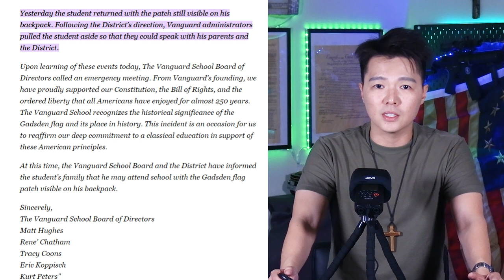【驚人勝利】12歲孩子遭老師踢出教室，母親成功反擊校董會！| AI News 愛報導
❤基督徒服裝：
SMSELIFE

Jesus Fashion
網站：JesusFashion.us